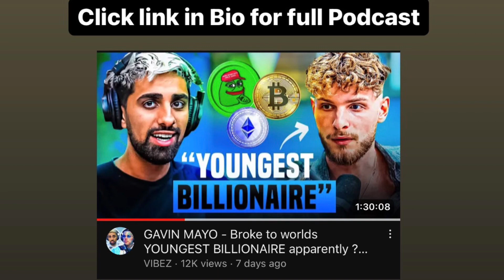“The Matrix Controls Crypto Coins”